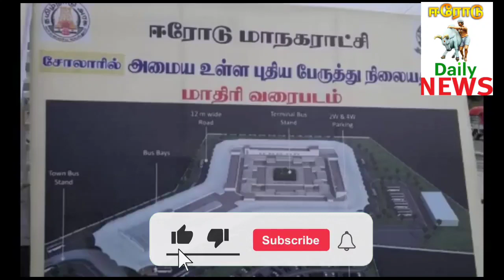ஈரோடு புதிதாக அமைய உள்ள சோலார் புதிய பஸ் ஸ்டாண்ட் வரைபடம் மாநகராட்சி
அறுபத்தி 3.50 கோடி மதிப்பீட்டில் மாரி திரைப்படம் வெளியாகியுள்ளது பேருந்து நூறு பேருந்துகள் வந்து செல்கின்றன நகரில் கடுமையான போக்குவரத்து நெரிசல் ஏற்பட்டு வருகிறது அமைக்க அரசுக்கு பரிந்துரை செய்யப்பட்டது இதில் முதல் மாநகரின் மையப் பகுதியில் இந்த பேருந்து நிலையம் அமைந்துள்ளதால் நகரில் கட் ஈரோட்டில் 2 புதிய பேருந்து நிலையம் அமைக்க இதில் முதற்கட்டமாக சாலையில் உள்ள சோழர்கள் 23 ஏக்கர் பரப்பளவில் அறுபத்தி மூன்று புதிய பேருந்து நிலையம் அமைக்க அரசு அரசாணை வெளியிட்டு இருக்கிறார் அமைக்கப்படவுள்ள புதிய பேருந்து நிலையத்தில் வழி இது குறித்து மாநகராட்சி அதிகாரிகள் கூறியதாவது சோலார் புதிய பேருந்து நிலையத்தில்கருர், மதுரைக்கு கோவில் போன்ற தென் மாவட்டங்களில் பேருந்துகள் உள்ளது வந்து செல்வதற்கு அமைக்கப்பட்டுள்ளது